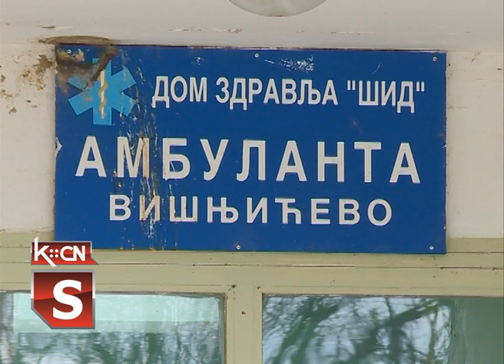Masovna imunizacija u Višnjićevu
Od danas, u Domu zdravlja Šid, počinje vakcinacija građana bez prethodnog zakazivanja E-upravi. Svi zdravi građani koji žele da se vakcinišu kineskom „Sinofarm” vakcinu potrebno je da dođu u Dom zdravlja i sa sobom ponesu zdravstvenu knjižicu. Građani koji nemaju zdravstveno osiguranje, a državljani su Republike Srbije, treba da imaju ličnu kartu. Od danas meštani Višnjićeva imaće mogućnost da se vakcinišu u svom selu, a od sutra kreće imunizacija u sledećim mesnim zajednicama: Jamena, Morović, Sot, Kukujevci, Erdevik i Vašica. U narednom periodu masovna vakcinacija vršiće će u svim seoskim zdravstvenim ambulantama prema rasporedu Štaba za vanredne situacije opštine Šid.